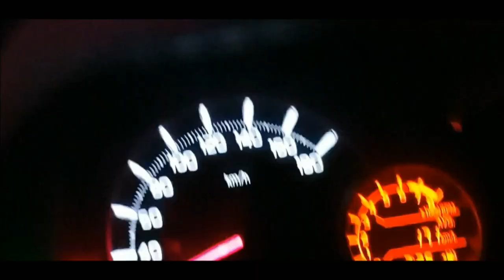126 Bochorer Purono Bhim Pujo || With Wagon R zxi || Cholar Pothe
In this video we are showing a social event called Bhim pujo.